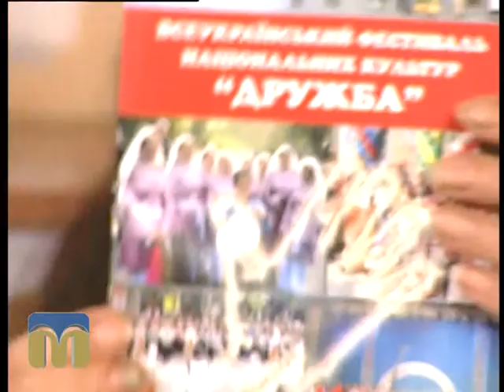Розмова на тему. Фестиваль «Дружба» 23.09.2015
Тема: "Фестиваль національних культур "Дружба".
Гості - Лоліта Каймаразова,  голова правління Ради національних товариств Миколаївської області, та Сергій Мицик, головний режисер фестивалю "Дружба".